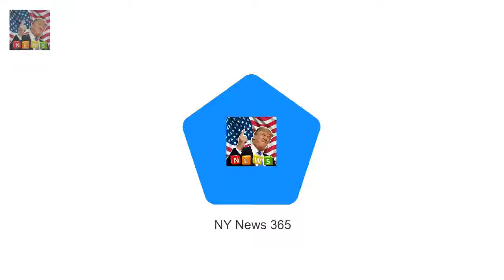They went public with their romance a Richard Wilkins and girlfriend at Sam Smiths Sydney concert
They went public with their romance at Lisa Wilkinsons vow renewal ceremony in October last year
And on Monday Richard Wilkins and Virginia Burmeister looked to be going strong as they led the celebrity arrivals at Sam Smiths Nova Red Room concert in Sydney

Dwayne Johnson bribes fans with hot dogs to vote for Florence Pugh  And Dwayne Johnson 45 couldnt: